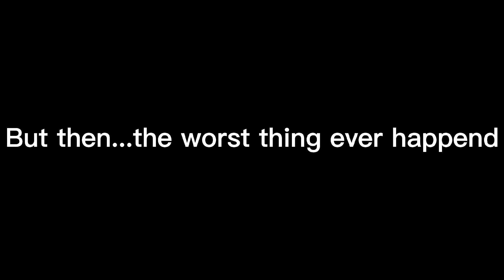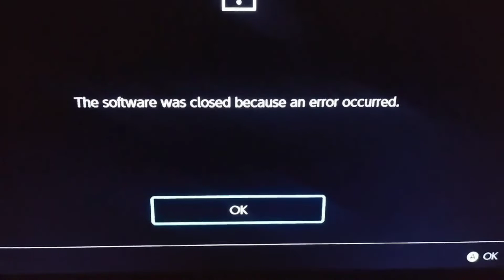So I played Sonic Colors on Nintendo Switch...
I pre-ordered and played Sonic Colors Ultimate, the Digital Deluxe edition to be exact! Honestly, everything was going just fine really. But then it starts to rears it's ugly head early on. Mind you, none of these glitches and issues were done intentionally by me. It got so bad in fact...well you'll just to watch the video yourself to find out!